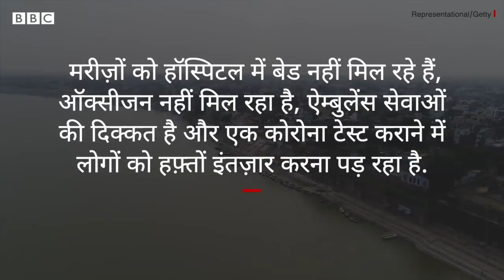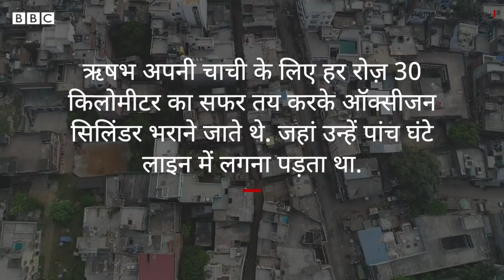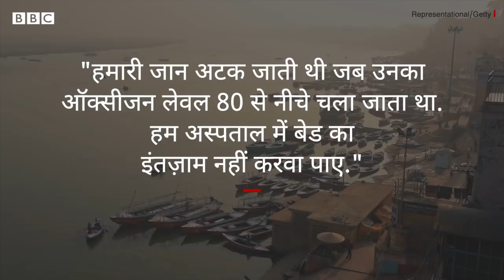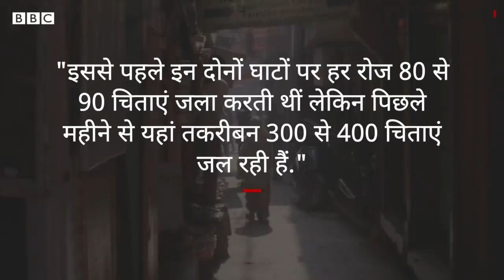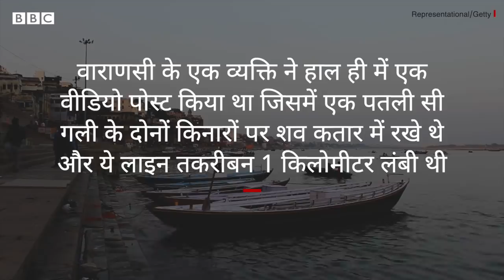Coronavirus India Update: कोरोना से Narendra Modi के Varanasi में हालात बदतर, तड़पते लोग (BBC Hindi)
हिंदुओं के लिए पवित्र माने जाने वाले शहर वाराणसी और उसके आस-पास के इलाके कोरोना महामारी की दूसरी लहर से बुरी तरह से प्रभावित हुए हैं. इस क्षेत्र के नाराज़ लोग अब ये सवाल पूछ रहे हैं कि उनके सांसद और भारत के प्रधानमंत्री नरेंद्र मोदी ज़रूरत के वक़्त कहां पर हैं. वाराणसी में स्वास्थ्य सुविधाएं बुरी स्थिति में हैं. मरीज़ों को हॉस्पिटल में बेड नहीं मिल रहे हैं, ऑक्सीजन नहीं मिल रहा है, ऐम्बुलेंस सेवाओं की दिक्कत है और एक कोरोना टेस्ट कराने में लोगों को हफ़्तों इंतज़ार करना पड़ रहा है. पिछले दस दिनों में ज्यादातर दवा दुकानों के पास विटामिंस, ज़ींक और पारासिटामोल जैसी बुनियादी दवाओं का स्टॉक ख़त्म होने लगा है.

स्टोरी: गीता पांडेय
आवाज़: विशाल शुक्ला
वीडियो एडिटिंग: मनीष जालुई